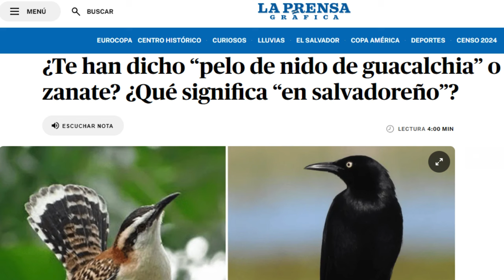¿Tenés pelo de nido de guacalchía o de zanate?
En las frases comunes de la población salvadoreña están aquellas que aluden a aves para comparar comportamientos o apariencias de las personas. ¿Con cuál de estas te identificás?